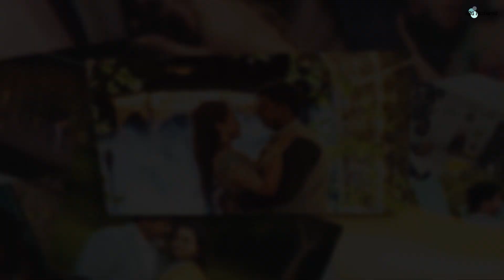Main te jaana tere Nal- Punjabi Wedding Highlights by A2G Pictures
Amita & Umesh Wedding Highlights.